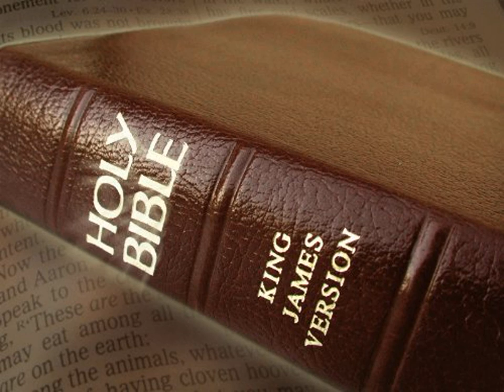King James Version Bible Audiobook Book of Exodus Chapter 17